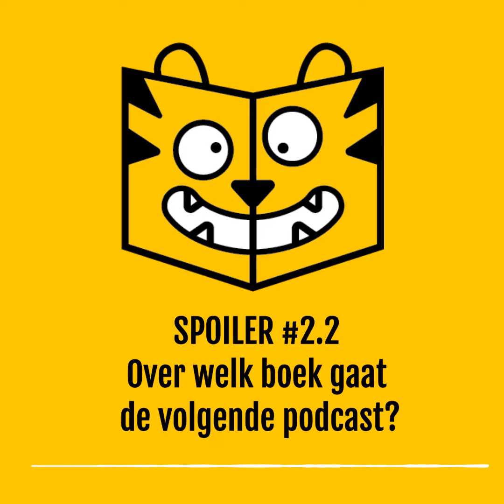Spoiler #2.2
Over welk boek gaat de volgende aflevering?